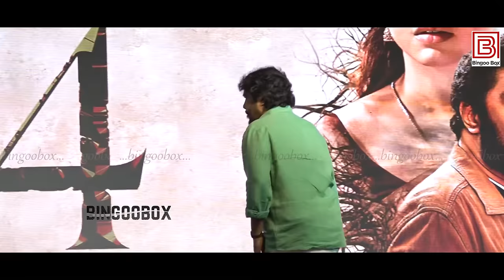Hiphop Tamizha Aadhi 🔥🔥 Sundar C Speech at Aranmanai 4 Audio Launch | Tamannaah Raashii Khanna